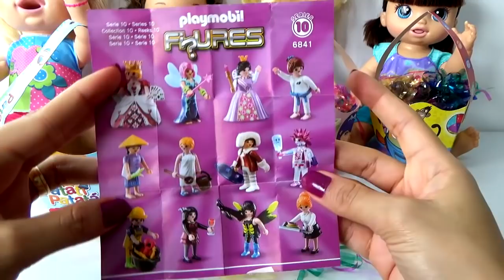A PRIMA TIFANNY DA BARBIE RECEBE AMIGA MISTERIOSA!!! NOVELINHA DA BARBIE EM PORTUGUES